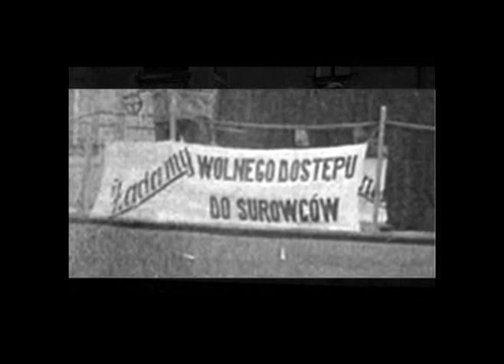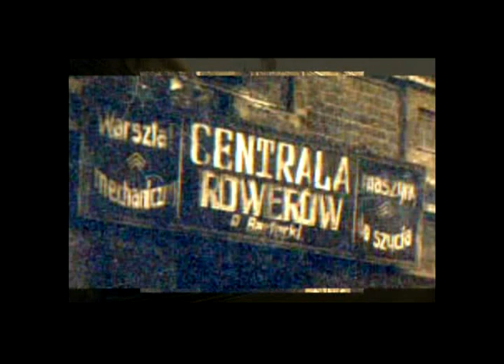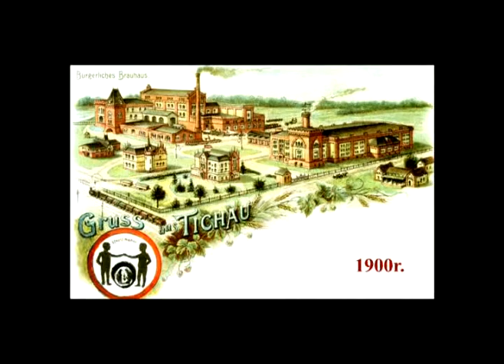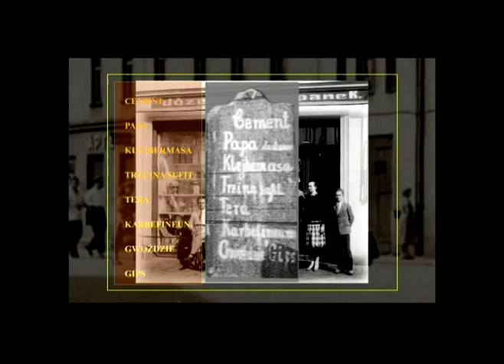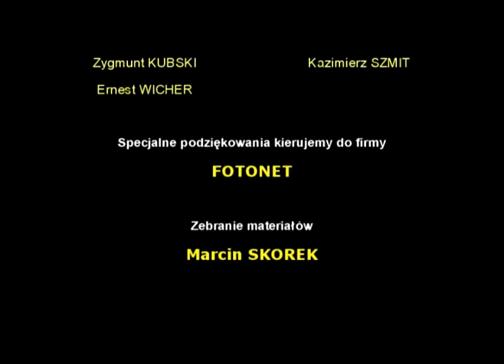Tychy Okiem Kamery - Kino Andromeda 2004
Tychy Okiem Kamery to krótkometrażowy film zrealizowany przez Kino Andromeda w 2004 roku przedstawiający przekształcające się Tychy - ze wsi w 100 tys. miasto. Archiwalne zdjęcia przenikające się ze zdjęciami wykonanymi w 2004 roku dokładnie w tych samych miejscach co ich pierwowzory. Od czasu premiery (a film był emitowany w nieistniejącym już Kinie Andromeda) minęło ponad 18 lat. Większość ówczesnych fotografii obecnie jest nieaktualna i aż prosiłoby się o stworzenie nowej wersji tego filmu.

Osobiście łezka mi się w oku kręci - z jednej strony ze względu na sentyment jaki mam zarówno do mojego miasta jak i do tego specjalnego miejsca jakim było kino Andromeda (nie mówiąc już o samym filmie którego jestem współautorem, i który udało mi się odnaleźć po 18 latach).

Muzyka pochodzi z filmu "Amelia"